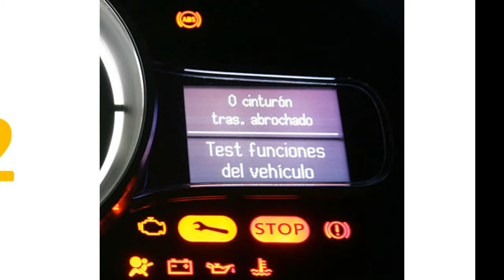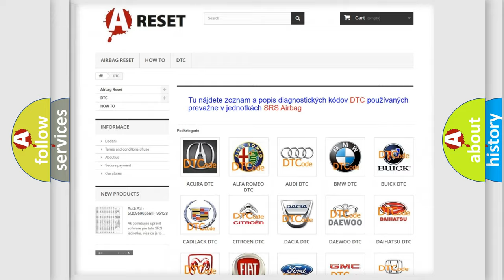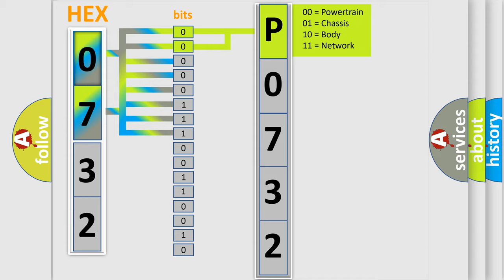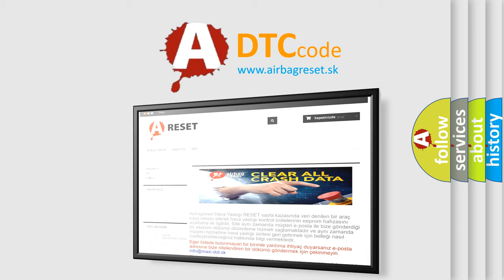DTC Lexus P0732-867 Short Explanation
Contents:
0:21 Basic DTC analysis according to OBD2 protocol standard.
1:48 Insight into programming
2:58 A diagnostically understandable description of the Diagnostic Trouble Code
3:05 Basic error definition

Make:
Lexus
Code:
P0732 867
Definition:
AV Control Unit
Description:
An initial diagnosis error is detected in AV communication circuit.
Cause:
Replace AV control unit.If the malfunction occurs constantly.